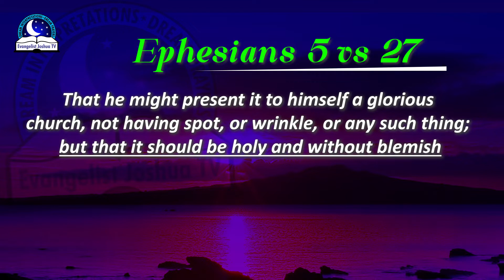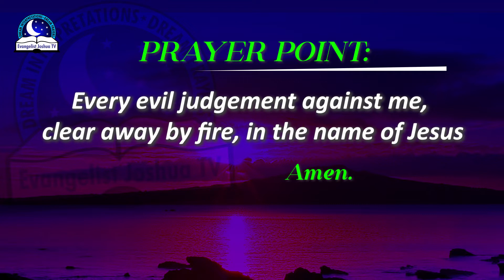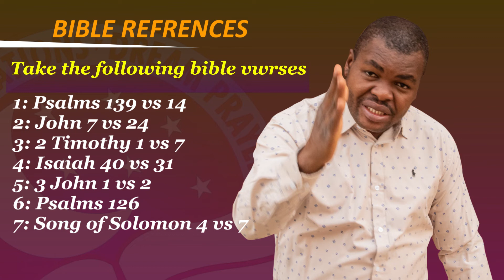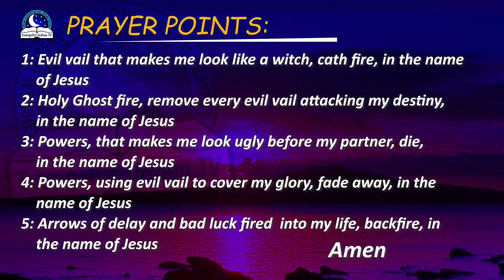Wrinkles Dream Meaning - Symbolism abd Biblical Interpretation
Wrinkles dream can mean so many things to different people. It can mean oldness, unattractiveness, evil marks.